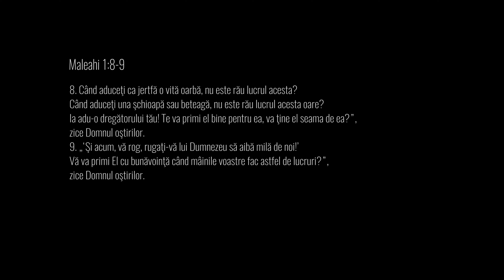Ziua 7 // Maleahi 1:8-9 //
A șaptea zi de studiu: Maleahi 1:8-9
„RESET”
30 de zile de studiu - Maleahi